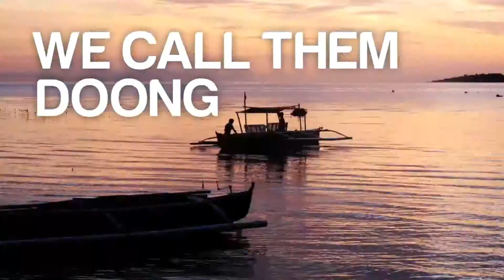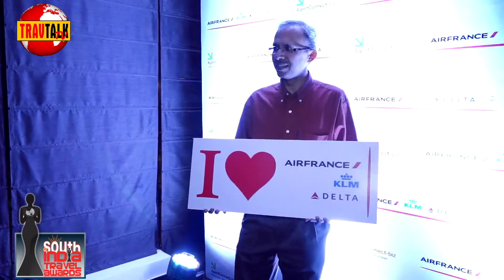TravTalk TV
In this Episode:
MOT plans to give Indian Himalayas a boost at WTM
IATO will conduct its elections in April 2014
Haryana invites the industry's take on the luxury tax for next budget
India Travel Bazaar promises 9,000 B2B meetings in its first edition
The Vienna Tourist Board outlines its expectations from the Indian market
J W Marriott New Delhi Aerocity opens its doors with prime focus on security
CTC India talks about the launch of Canadian Signature Experiences in Delhi this month
AirFrance --KLM-Delta appreciates small and medium agents over a gala evening in Delhi